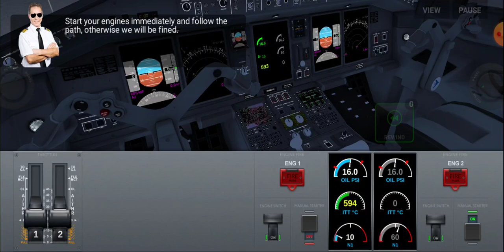AIRLINE COMMANDER - EMBRAER 140 - Hong Kong ( FULL 🛫 )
airlinecommander flightsimulator hongkong in this video we will be doing a full take off out of hong kong a full take of consist of a push back taxi to runway and of course 🛫 my 2nd most favorite thing to do when flying.